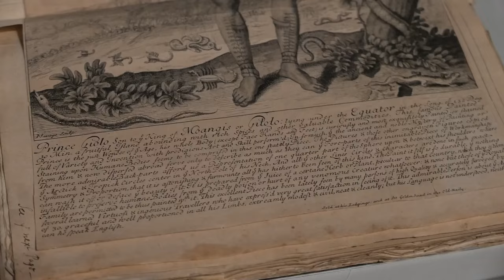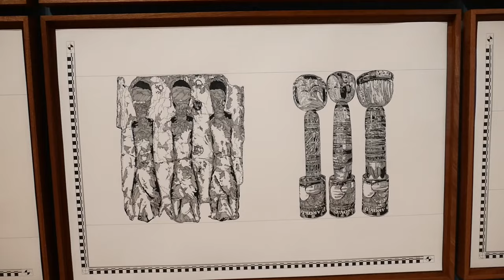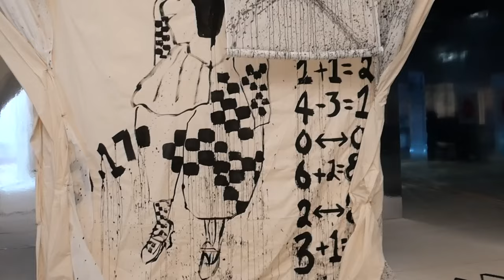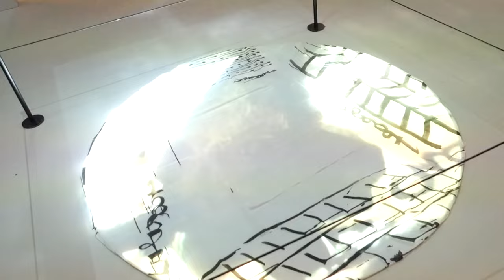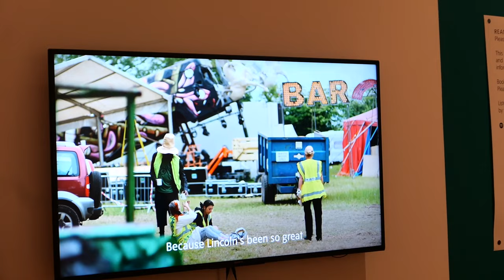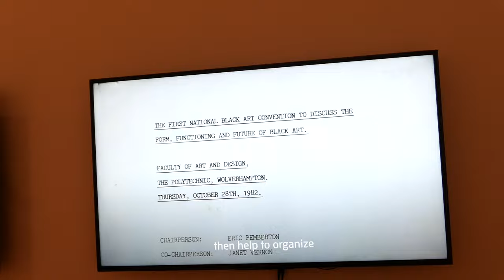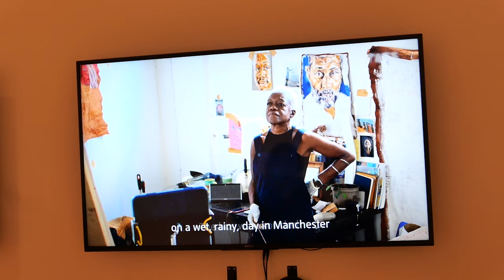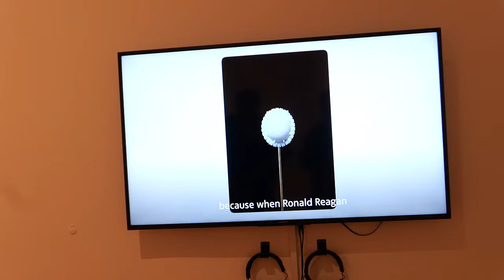Turner Prize 2024 | Tate Britain | Claudette Johnson | Delaine Le Bas | Pio Abad | Jasleen Kaur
The 2024 Shortlisted Artists

Pio Abad
Pio Abad’s art explores cultural loss and colonial histories, often reflecting on his upbringing in the Philippines. Featuring drawings, etchings and sculptures that depict and transform artifacts from British museums, Abad sheds light on their overlooked histories and connects them to our lives today. He was nominated for his solo exhibition To Those Sitting in Darkness at the Ashmolean Museum, Oxford.

Claudette Johnson
Claudette Johnson creates striking figurative portraits of Black women and men, using pastels, gouache and watercolour. Her art examines the marginalisation of Black people in Western art history, often through portrayals of family and friends. She was nominated for her solo exhibition Presence at The Courtauld Gallery, London, and Drawn Out at Ortuzar Projects, New York.

Jasleen Kaur
Jasleen Kaur makes installations by gathering and remaking objects from everyday life to renegotiate tradition and agreed myths. An automated harmonium, kinetic worship bells and red Ford Escort covered in an oversized doily are composed into an immersive sonic score, reflecting inherited and withheld histories. She was nominated for her solo exhibition Alter Altar at Tramway, Glasgow.

Delaine Le Bas
Delaine Le Bas transforms her surroundings into monumental immersive environments filled with painted fabrics, theatrical costumes, and sculptures. Her art draws on the rich cultural history of the Roma people and mythologies, focusing on themes of death, loss, and renewal. She was nominated for her presentation Incipit Vita Nova. Here Begins The New Life/A New Life Is Beginning at Secession, Vienna.

25 September 2024 – 16 February 2025
Tate Britain